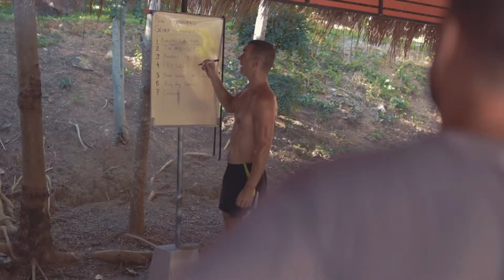Lanta Gym Promo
Koh Lanta Island
Thailand, 2019